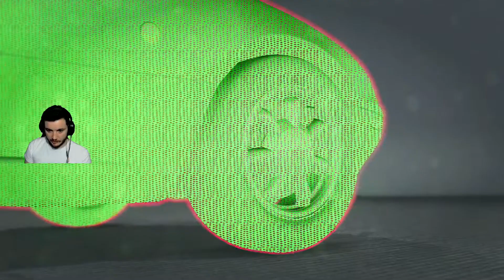Folytatjuk❗ - Need for Speed: Unbound - Story 5. rész 🔥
Belenéztünk a Dec2.-ai megjelenéssel rendelkező Need For Speed: Unbound történetszálába!